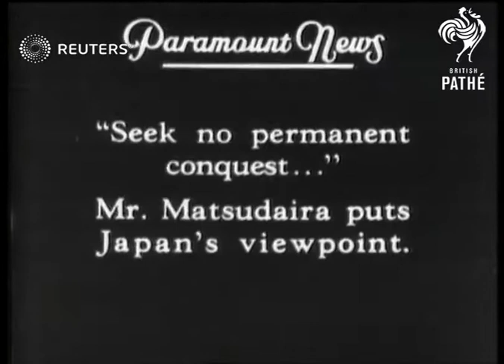The Chinese and Japanese delegates to the League of Nations state tjheir positions on the ...(1934)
The Chinese and Japanese delegates to the League of Nations state their positions in the Sino-Japanese dispute.

(shotlist created 2010)

Full Description:

SLATE INFORMATION - THIS FAR EAST AFFAIR

Geneva, Switzerland

Chinese League of Nations delegate Dr. Yen speaking (English)

" Throughout the Sino-Japanese dispute, my government has always kept in mind , not only the rights and interests of China but also those of other members .The present conflict has now reached a stage where it is more than a dispute between China and Japan , it has become  a public issue for the whole world .The greatest danger to the League at the present moment , is that under one pretext or another and in it's anxiety to  seek a solution it may compromise the great principles which it was founded to maintain .Furthermore it is an open secret that the prestige of the League has suffered a great setback during the past few months. It is the earnest hope of my government through the congregation of the assembly , that the League may yet recover some of its lost parity and dignity."

SLATE - MR MATSUDAIRA PUT'S JAPANESE VIEWPOINT

Japanese delegate Mr Matsudaira saying

" I wish at this assembly , to declare most clearly the attiitude of the Japanese government in the Shanghai affair. It is this - the Japanese forces are prepared to cease hostilities immediately .According to the situation in the Shanghai area,  the Japanese expeditionary forces will be withdrawn from Chinese territory .. The Japanese commandments have no intention whatever to promote any political or territorial ambitions in the Shanghai region, availing itself of the present situation .We have no desire to establish a Japanese settlement in Shanghai or in any other way to advance the exclusive interests of the Japanese. "
Background: The Chinese and Japanese delegates to the League of Nations state their positions in the Sino-Japanese dispute.

(shotlist created 2010)